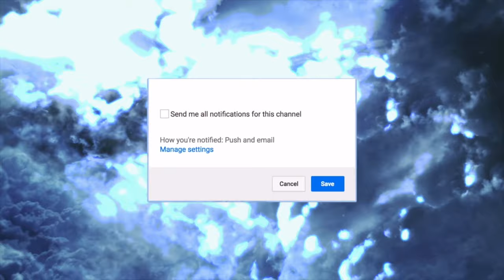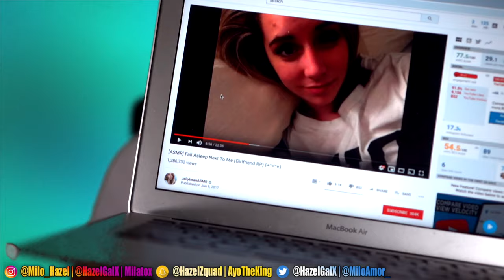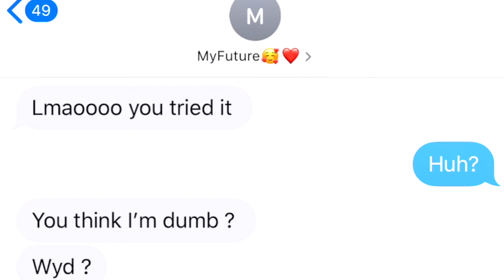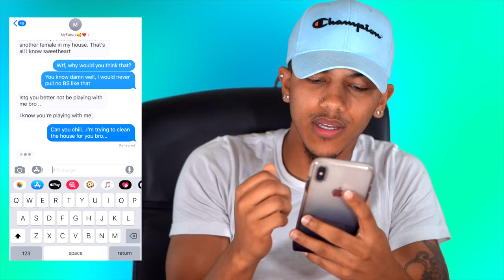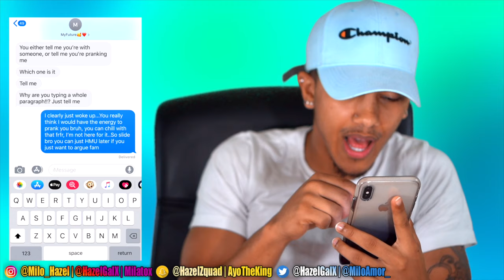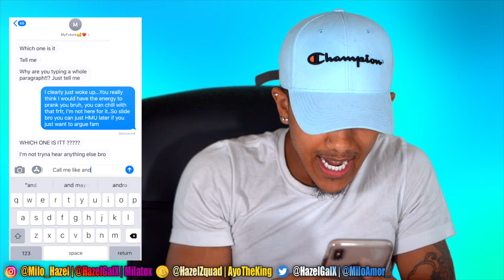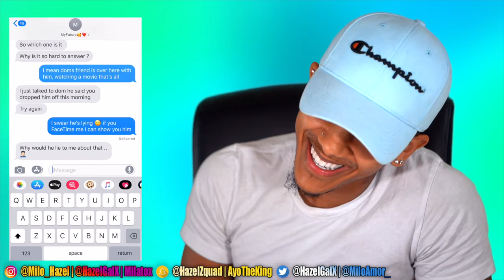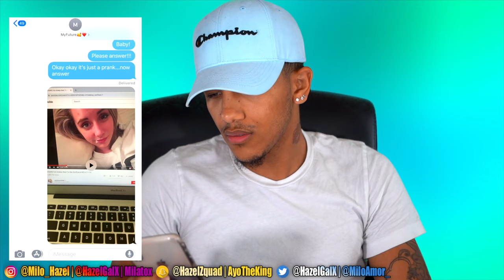Pocket Dialing My Girl While CHEATING PRANK (She Left Me & Blocked My Number)